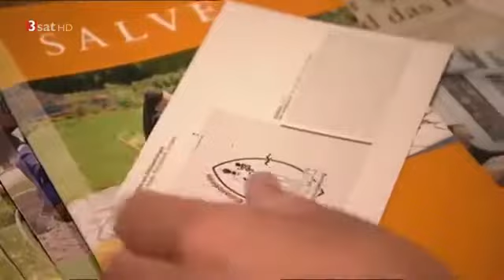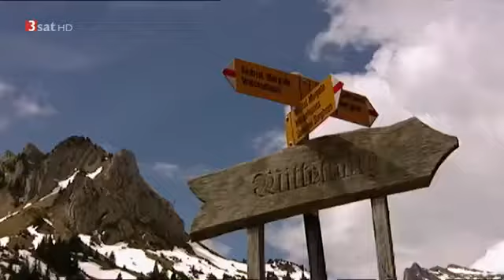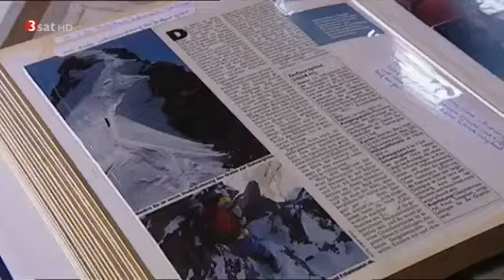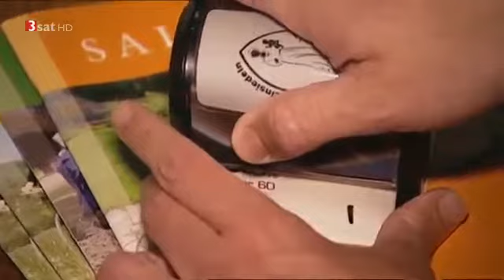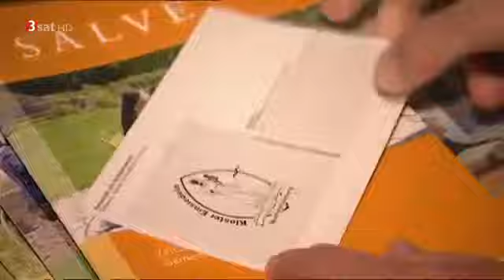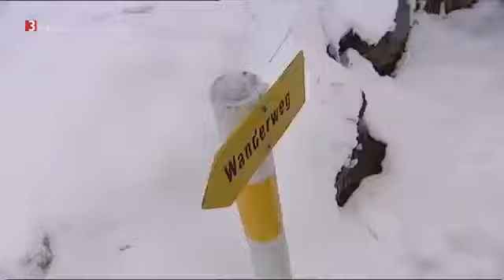Über Stock und Stein (2/3): Vom Walensee ins Berner Oberland (Doku HD) Australian tenor Ad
Der Fernseh- und Radiomoderator Nik Hartmann durchwandert zwölf Wochen lang mit seiner Hündin Jabba die Schweiz. Ausgangspunkt ist Apppenzell und . SF bi de Lüt - Über Stock und.

SF bi de Lüt - Über Stock und Stein. Sendung vom 5. Juni 2009. 8. Etappe von Flims nach Tiefencastel. Moderator Nik Hartmann reist zusammen mit seiner .